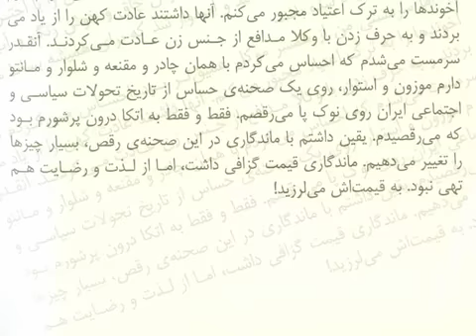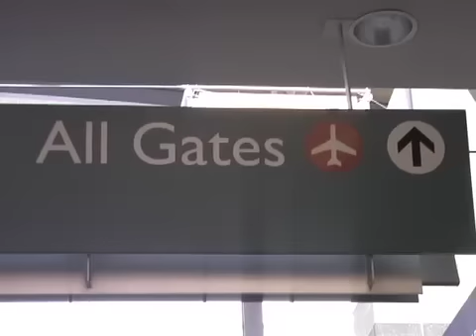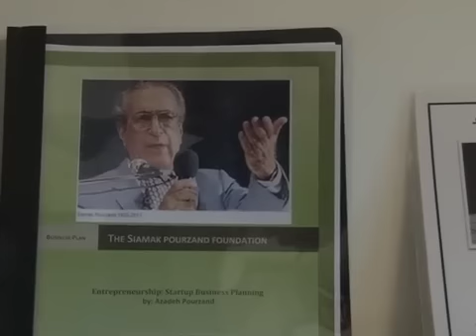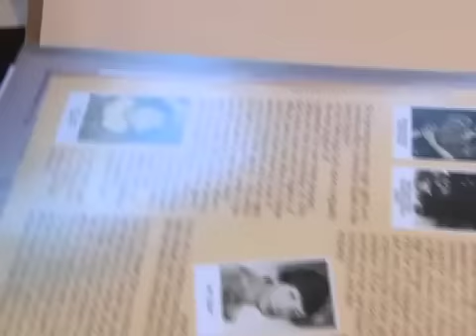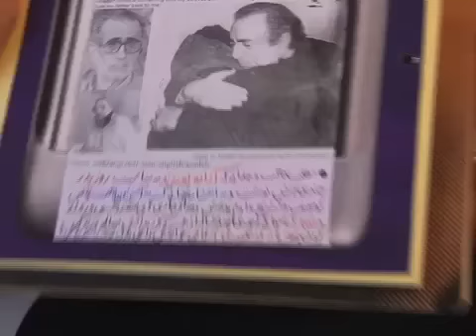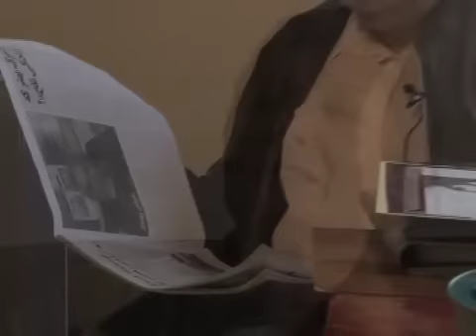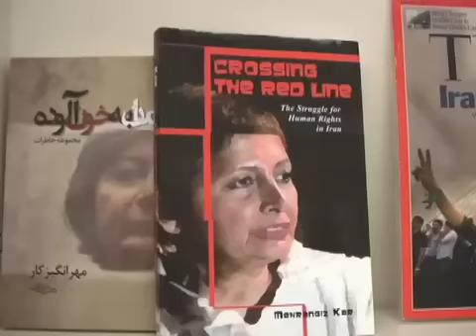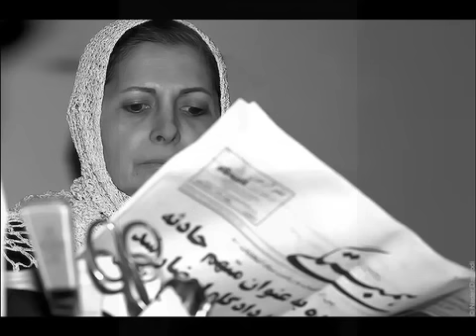پرتره، مهرانگیز کار، حقوقدان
زندگی چهره های نامدار در این برنامه در قالب یک مستند نیم ساعته به تصویر کشیده می شود